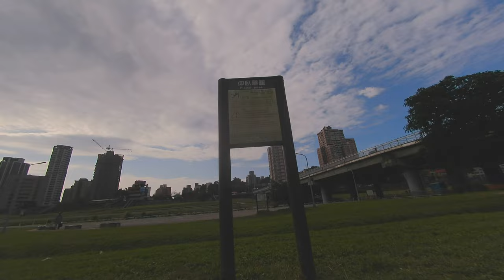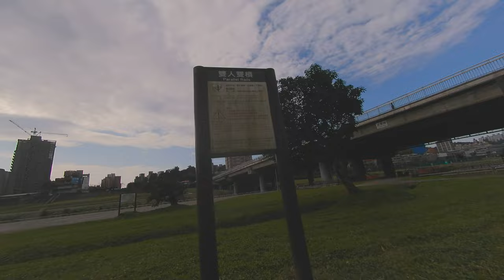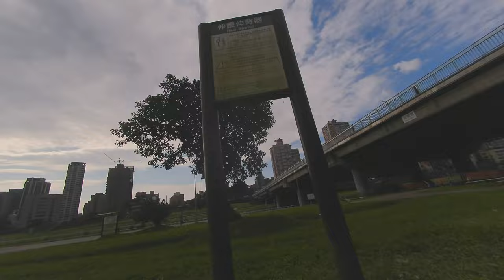Geprc Runcam Thumb Pro 4K Wide Cinelog 35 Performance FPV Drone with GyroFlow The Ultimate Flying Ex